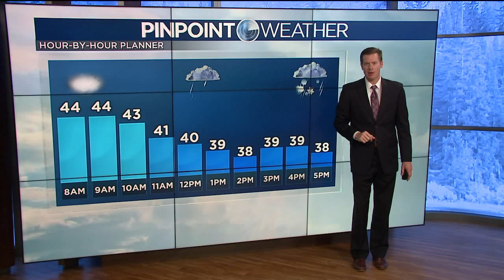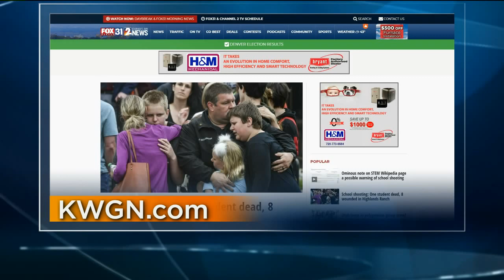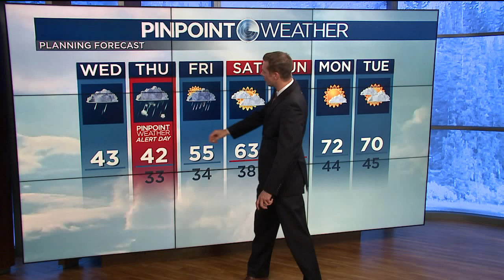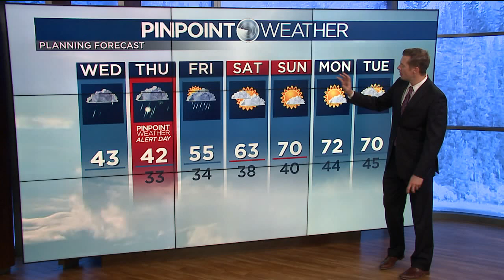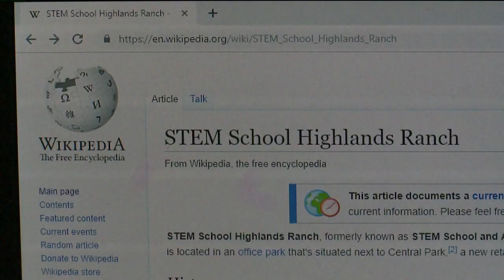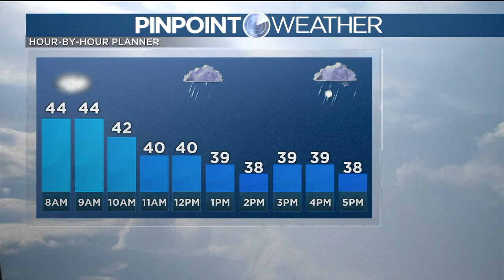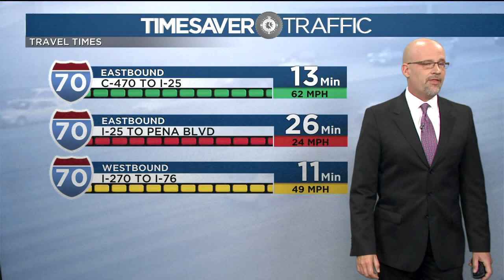Daybreak 6am Newscast 05/08/19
Channel 2's Daybreak newscast from 6:00 - 7:00am on May 8.

Main anchors:  Chris Parente and Natalie Tysdal
Meteorologist: Chris Tomer
Traffic: Ken Clark
Reporters: Emily Allen, Jim Hooley, and Drew Engelbart

Breaking news coverage after two shooters opened fire on fellow classmates inside STEM School Highlands Ranch in Douglas County, CO. One student was killed and eight others injured. The sheriff, district attorney, and Colorado's governor give new details on the tragedy during an early morning news conference.

Originally aired on KWGN-TV Denver on May 8, 2019.